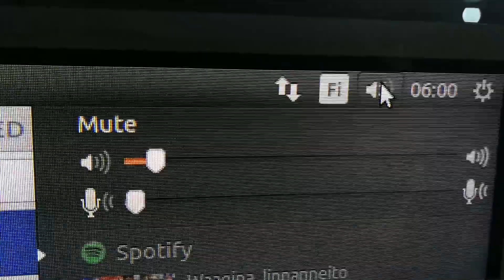Ubuntu tekee omiaan